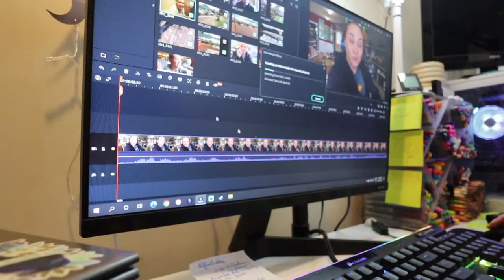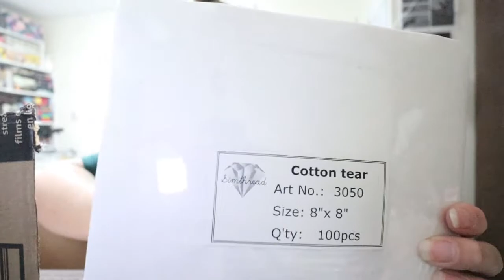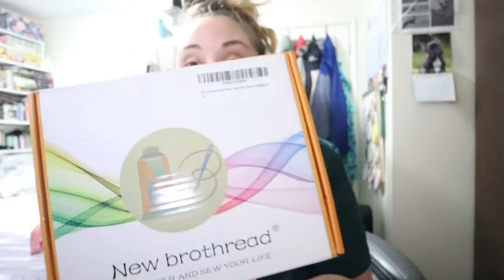chill day at home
I get home from work and spend some time getting things sorted.

Whale Pattern

Equipment:
Camera: Canon EOS M50
Mic: Rode Wireless Go
Tripod: Manfrotto MTPIXI-B PIXI Mini Tripod
Editing Software: Filmora